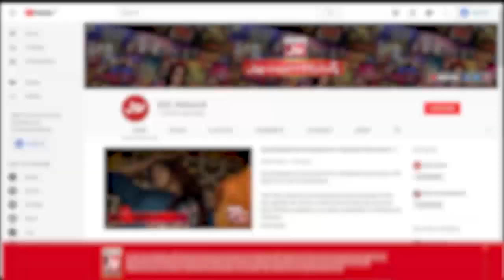Faysal Quraishi Show | Qari Liaquat Hussain Tilawat e Quran | Ramazan Mein BOL | Sehr Transmission